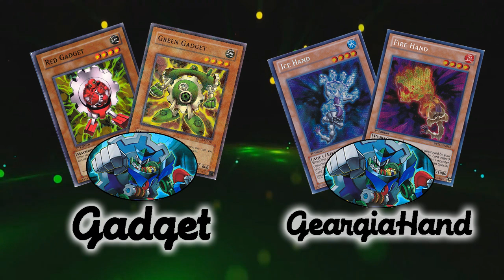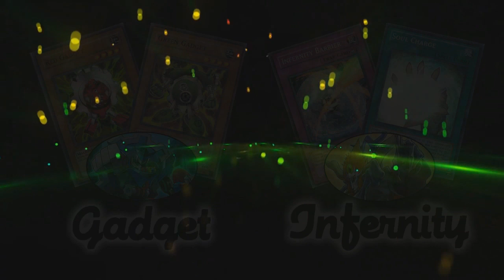Podcast #7.3 | Post-Mundial con Rogger Vera, El Mundial (Latin YGO)